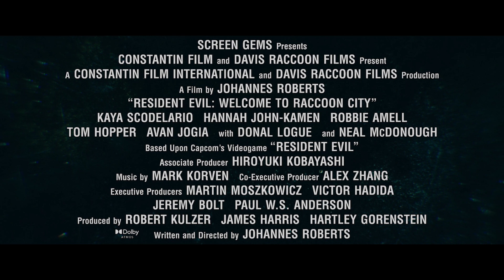Resident Evil: Welcome to Raccoon City Interview (Feat. Avan Jogia & Tom Hopper)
Check out our Resident Evil: Welcome to Raccoon City interview featuring Avan Jogia (Leon Kennedy) and Tom Hopper (Albert Wesker).